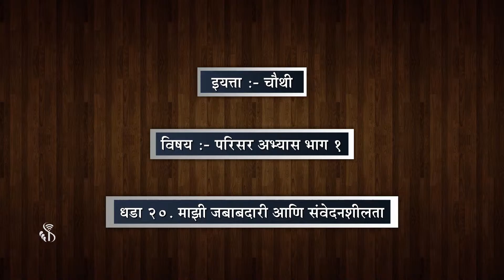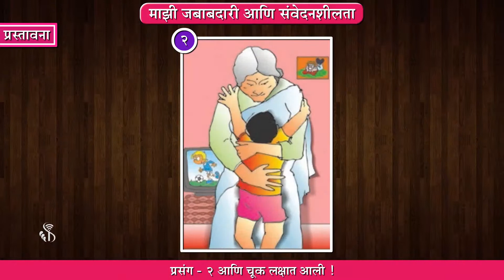4th EVS 1 | Chapter#20 | Topic#01 | प्रसंग -१:प्रसंग - २ आणि चूक लक्षात आली! | Marathi Medium